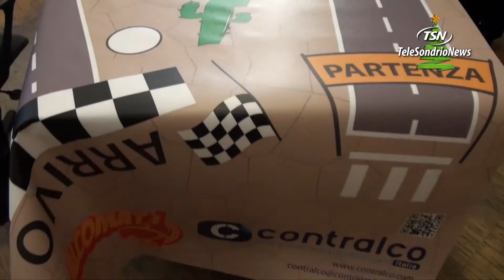Sicurezza Chiavenna in campo a 360 gradi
Al centro dell'attenzione in Comune a Chiavenna la sicurezza dei cittadini, sia sulle strade che contro i raggiri